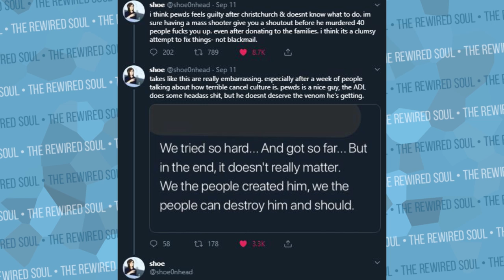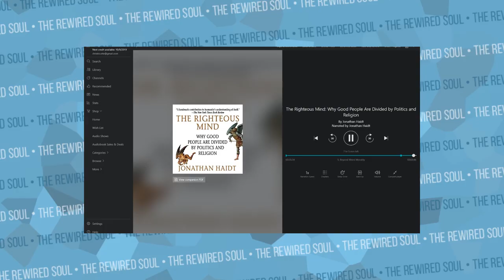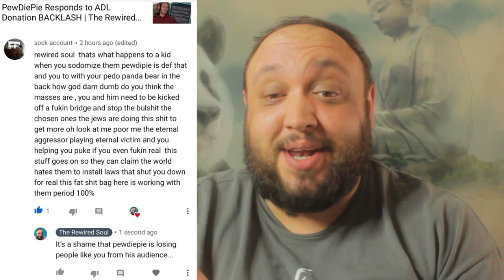PewDiePie Just Made Ethan Klein and Shoe0nHead Look Really Dumb | The Rewired Soul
PewDiePie has withdrawn his Anti Defamation League (ADL) donation, and in the meantime, he made Ethan Klein of h3h3productions and the h3 podcast look dumb, as well as shoe0nhead, myself and many more. But, TheQuartering and others got their way. Also, let's discuss moral psychology.

The Righteous Mind by Jonathan Haidt (moral psychology)